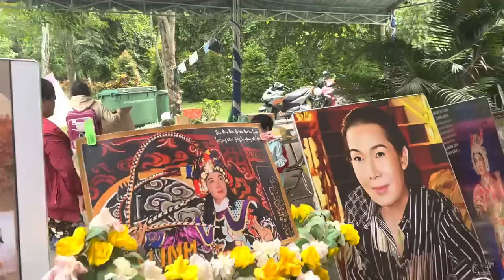Cậu “ LINH THIÊNG” XÔ NGÃ XE để mấy chậu cây lộn mộ